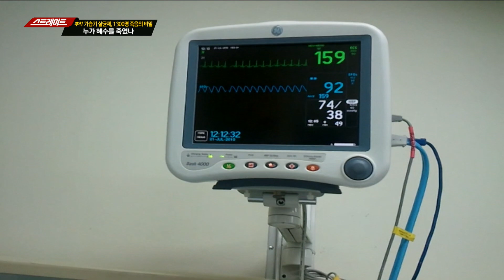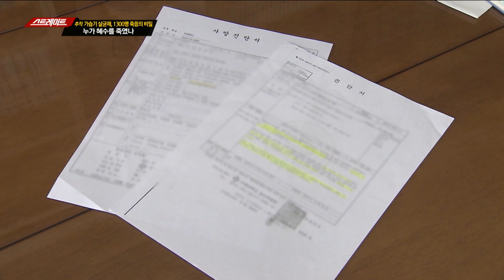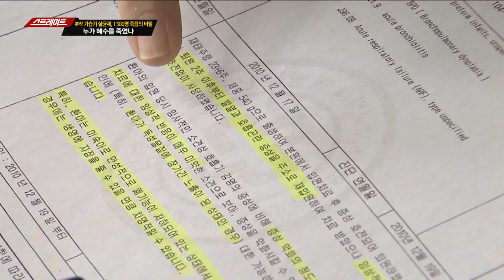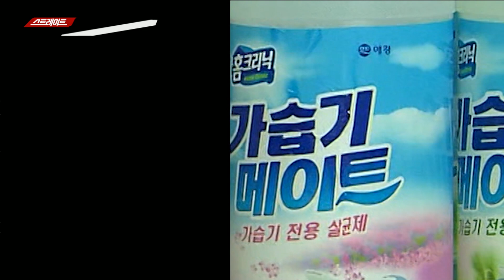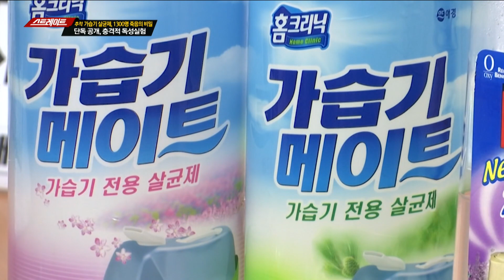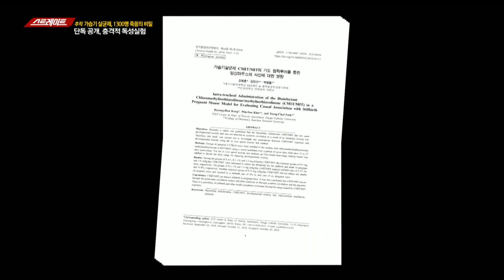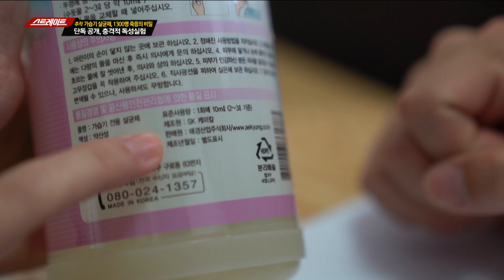충격적 독성 실험 (가습기 살균제, 1300명 죽음의 비밀①) - 스트레이트 26회(1) | 다시 보는 스트레이트